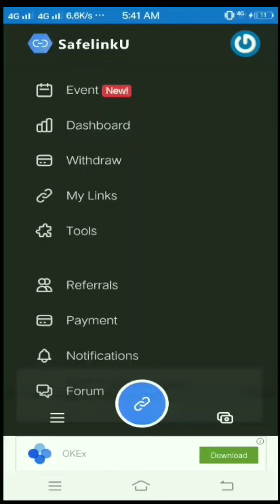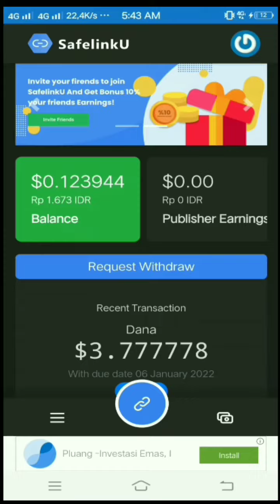safelinku - bukti safelinku membayar di 2022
safelinku- ini bukti safelinku membayar di 2022

oke pada tutorial ini saya mau menunjukan buat teman teman sekalian jika aplikasi safelinku membayar di tahun 2022 tanpa kendala apapun jadi teman teman bisa mencobanya

SUDAH 2X WITHDRAW DI SAFELINKU

bagi yang ingin untuk mendaftar bisa cek link di bawa ini cara daftarnya